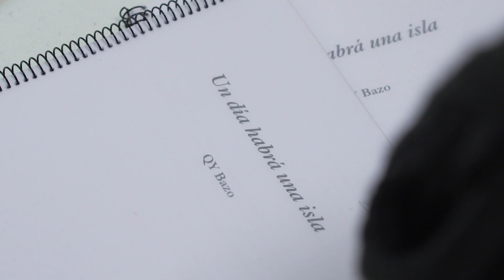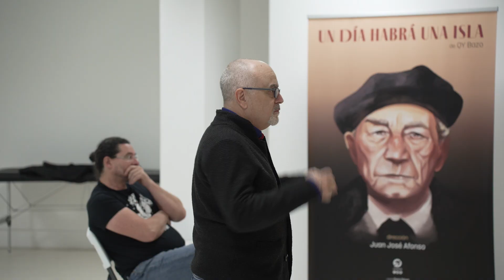Juan José Afonso, director de «Un día habrá una isla»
Cuco Afonso, director de «Un día habrá una isla» nos habla de la figura de Pedro García Cabrera y de EL DEBER de rendirle homenaje.